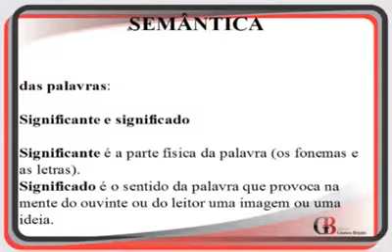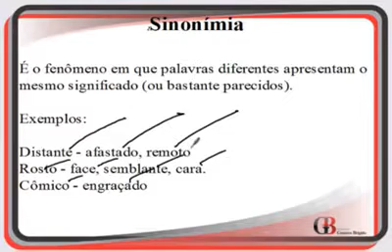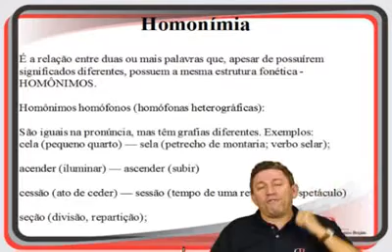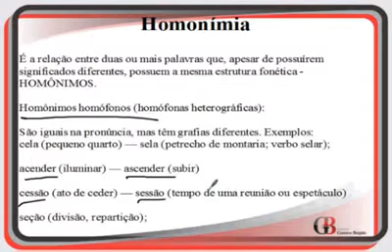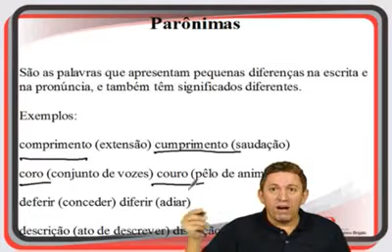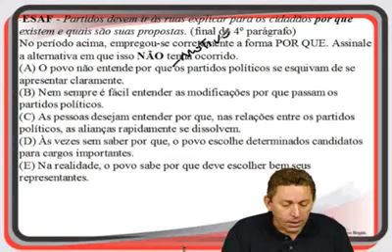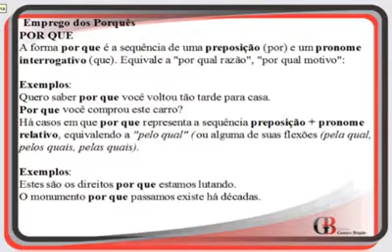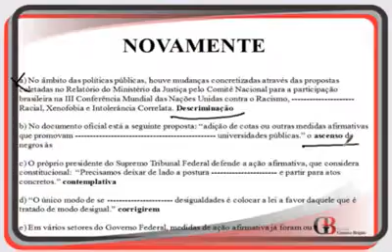Português - aula 01 semântica - Jackson Bezerra